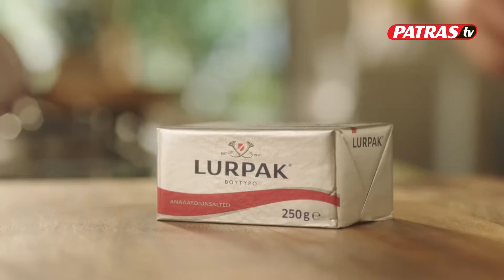TSAKWMOS GIA THESH ANAPHRWN